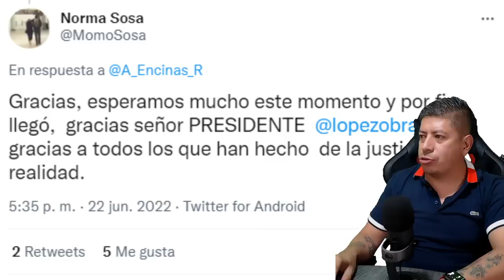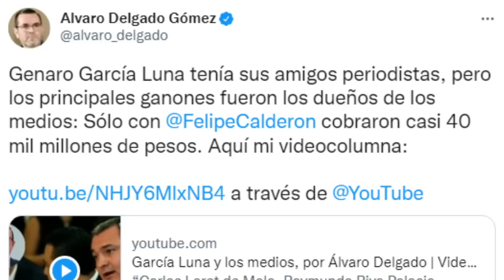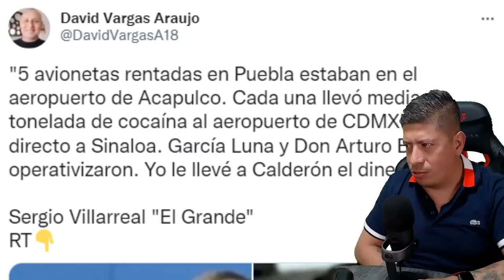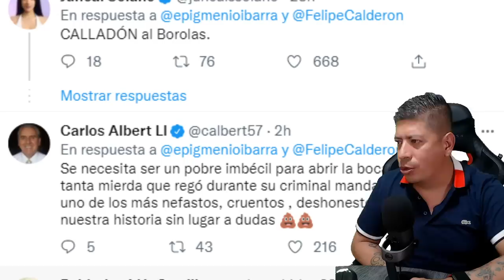Amlo habló sobre el tema de Calderón desde la conferencia Mañanera